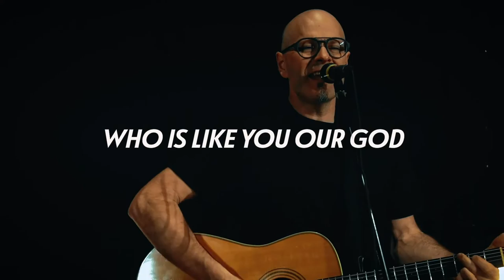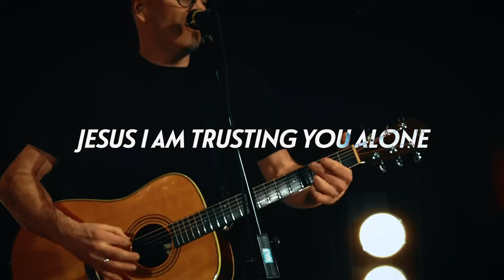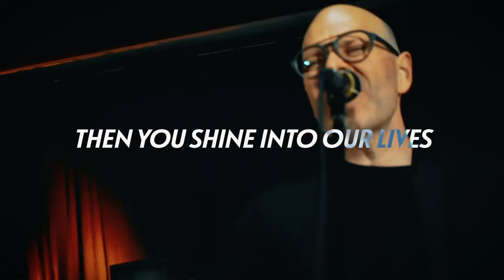Timothy Paul Milner - Every Nation - Official Lyric Video